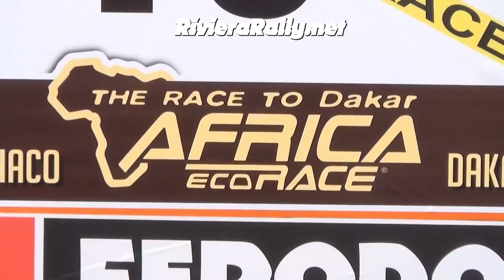Rallye raid Montercarlo Dakar Africa eco race 2018 Camions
all the videos and photos

Africa eco race rally raid Monaco - Dakar
Partenza a Monte Carlo 31 dicembre 2017
rallye raid Montecarlo Dakar 2018
rallye raid dakar 2018
depart de montecarlo rallye raid 2018

programma

Fase 1: NADOR / DAR KAOURA: 639 km

Liaison: Nador / Ameziane: 5 km

Stage speciale: Ameziane / Merada: 92 km

Liaison: Merada / Dar Kaoura: 496 km

Assistenza: 623 km

Fase 2: DAR KAOURA / AGDAL: 479 km

Liaison: Dar Kaoura / Merzouga: 29 km

Fase speciale: Merzouga / Foum Zguid: 443 km

Liaison: Foum Zguid / Agdal: 7 km

Assistenza: 433 km

Giovedi 4 Gennaio ° 2018

Fase 3: AGDAL / ASSA: 421 km

Inizia al bivacco

Fase speciale: Foum Zguid / Assa: 400 km

Liaison: Assa / Bivacco: 21 km

Assistenza: 366 km

Fase 4: ASSA / FORT CHACAL: 501 km

Inizia dal bivacco

Stage speciale: Assa / Fort Chacal: 499 km

Trasferimento al bivacco: 2 km

Assistenza: 583 km

Fase 5: FORT CHACAL / DAKHLA: 632 km

Liaison: Fort Chacal / Laayoune: 21 km

Stage speciale: Layoune / Bir Anzarane: 436 km

Liaison: Bir Anzarane / Dakhla: 175 km

Assistenza: 554 km

DAKHLA

Giorno di riposo

Lunedi 8 gen ° 2018

Fase 6: DAKHLA / CHAMI: 650 km

Liaison: Dakhla / Boulanouar: 429 km

Stage speciale: Boulanouar / Chami: 211 km

Trasferimento al bivacco: 10 km

Assistenza: 561 km

Fase 7: CHAMI / CHAMI: 508 km

Trasferimento all'inizio della prova speciale: 2 km

Fase speciale: Chami / Chami: 486 km

Trasferimento al bivacco: 20 km

Assistenza: 0 km

Fase 8: CHAMI / AMODJAR: 478 km

Stage speciale: Chami / Azougui: 439 km

Liaison: Azougui / Amodjar: 37 km

Assistenza: 699 km

Giovedi 11 gennaio ° 2018

Fase 9: AMODJAR / AMODJAR: 486 km

Liaison: Amodjar / Chinguetti: 73 km

Stage speciale: Chinguetti / Chinguetti: 34 km

Liaison: Chinguetti / Amodjar: 73 km

Assistenza: 0 km

Fase 10: AMODJAR / AKJOUJT: 453 km

Liaison: Amodjar / Atar: 45 km

Fase speciale: Atar / Akjoujt: 408 km

Finisci al bivacco

Assistenza: 208 km

Fase 11: AKJOUJT / ST LOUIS: 558 km

Inizia dal bivacco

Fase speciale: Akjoujt / Fimlit: 219 km

Liaison: Fimlit / St Louis: 339 km

Assistenza: 501 km

Tappa 12: ST LOUIS / DAKAR: 292 km

Liaison: St. Louis / Niokhob: 230 km

Fase speciale: Niokhob / Lac Rose: 2 km

Trasferimento: Lac Rose / Dakar: 40 km

Assistenza: 283 km